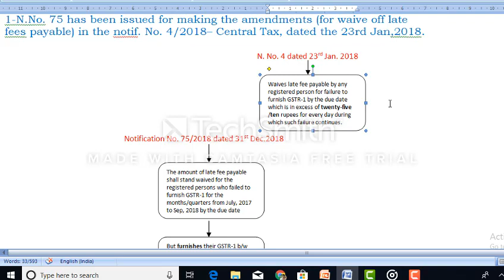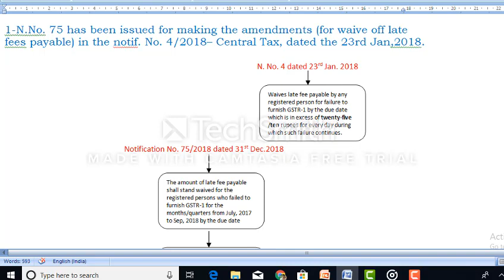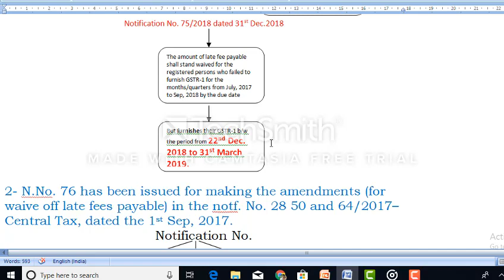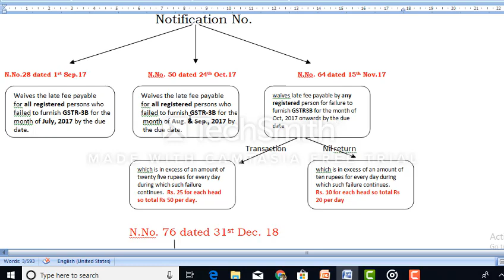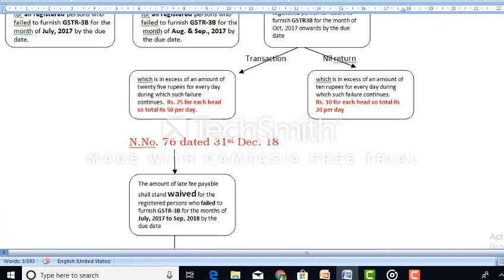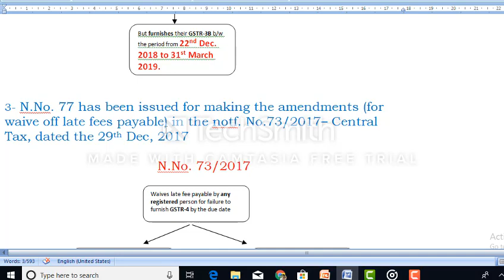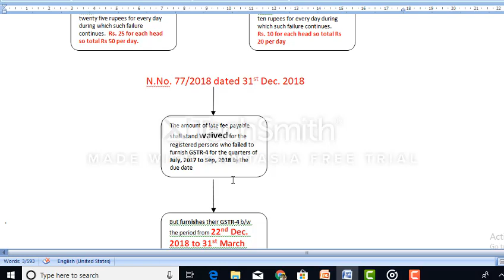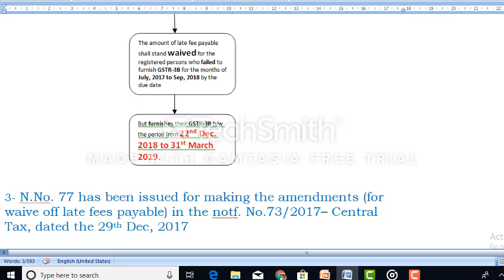GST Waive off /Exemption Notification no. 75, 76 and 77 under GST 31st December 2018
As per Notifications 75, 76, 77/2018 dated 31-Dec-18, the late fee has been waived off in respect of GSTR-1, 3B & 4 for the tax period ranging from Jul-2017 to Sep-2018 if return/statement is filed from 22-Dec-18 to 31-Mar-19.